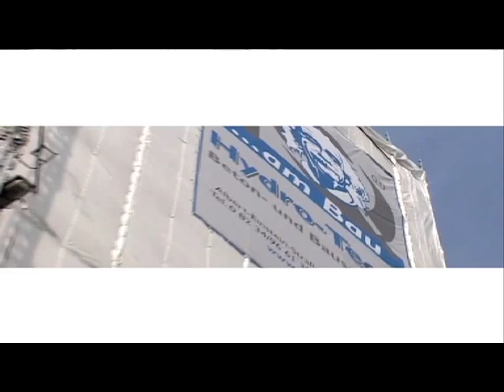Hydro-Tech Betonsanierung Trailer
Die Hydro-Tech GmbH aus Bobingen, Spezialist für Betonsanierung und Bausanierung, hat diesen Film als Dokumentation gedreht. Man sieht hier sehr anschaulich die Betoninstandsetzung eines 30 Jahre alten Gebäudes.